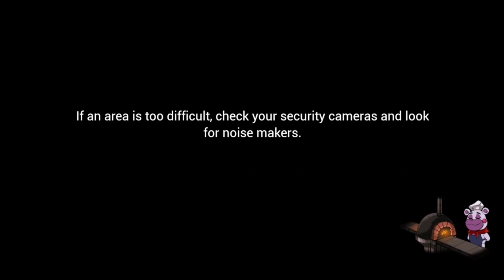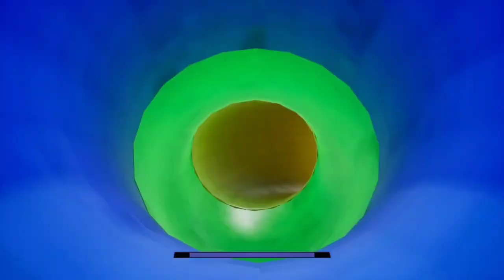Five Nights at Freddy's: Security Breach | Part 22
So the first time I recorded some gameplay, 10 minutes of my recording is gone! Nowhere in sight! So I kinda had to play the game all over again starting at the front exit of the Pizzaplex where I get the party passes. And eventually I made my way back to where I was now which is the start of this video.

So for this video I'll be exploring Mazercise and trying to figure out a way to get to the Monty Golf Catwalks.